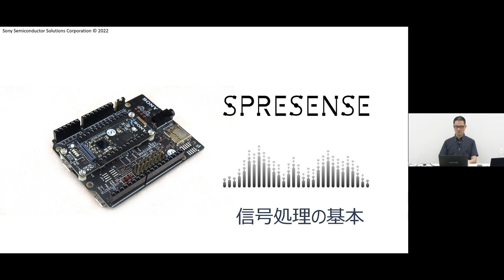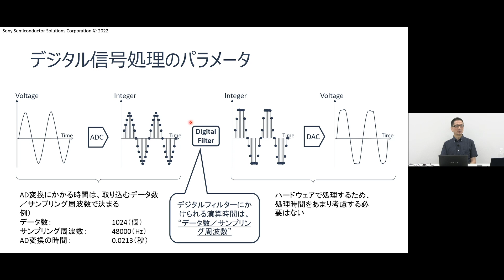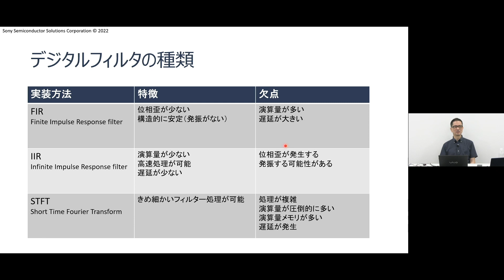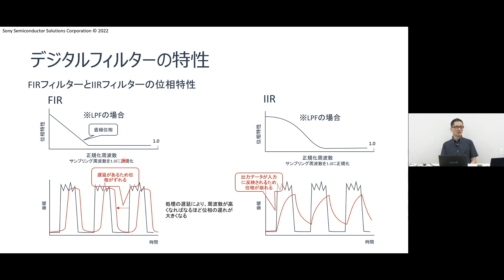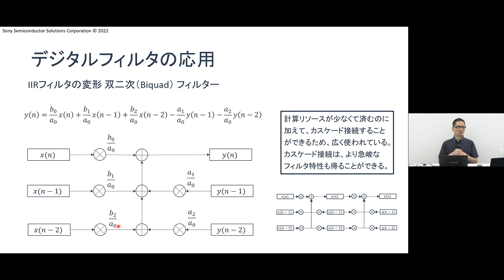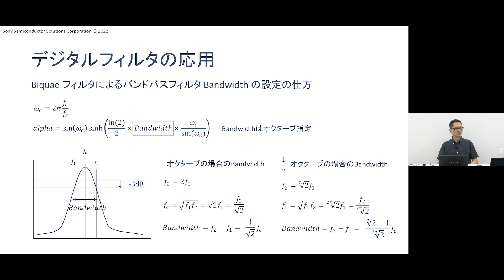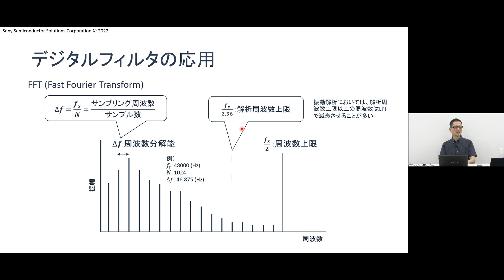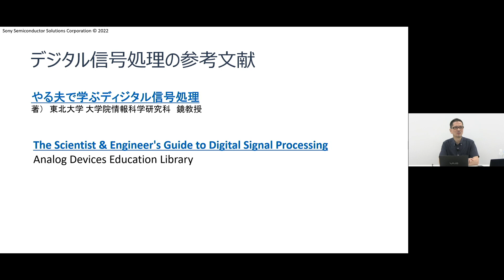SPRESENSE | 信号処理の基本 (デジタル信号処理)【ソニー公式】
SPRESENSE™ではじめるリアルタイム信号処理プログラミング
(1/3) 信号処理の基本 (デジタル信号処理)

【目次】
00:00 1.リアルタイムデジタル信号処理
02:35 2.デジタル信号処理のパラメータ
07:32 3.デジタルフィルタの種類
13:48 4.デジタルフィルタの構造
15:47 5.デジタルフィルタの特性
20:06 6.デジタルフィルタの応用 (FIR)
28:33 7.デジタルフィルタの応用 (IIR)
42:45 8.高速フーリエ変換
43:48 9.デジタルフィルタの応用 (FFT)
51:15 10.デジタル信号処理の参考文献

SPRESENSE™とmicro-ROSで始めるロボットプログラミング

PRESENSEとNeural Network Consoleで始めるエッジAIプログラミング